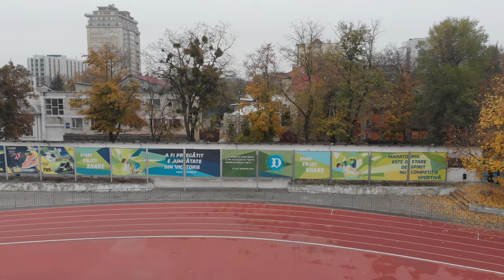【4K】Drone RAW Footage | MOLDOVA 2019 ..:: Chisinau :: Tiraspol | Transnistria | UltraHD Stock Video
4K raw footage from MOLDOVA at Chisinau and Tiraspol/Transnistria (Тирасполь) | by One Man Wolf Pack UltraHD Drone Footage. Stock Videos from Europe on Sale!

▶️ Tiraspol/Pridnestrovian Moldavian Republic @ 0:00
▶️ Chisinau/Moldova @ 46:02

Media data: This drone video (1:23:19h playtime) is a showcase of my full and uncut 34.9GB Moldova 4K Drone Video Footage & Moldova Drone Pictures. Copyright protected Footage and Photos on Sale. One Man Wolf Pack Contact

This copyright protected footage showcase video on YouTube is shown in full 4K quality *raw* and *uncut*, i.e. without any color editing or transitions.

~ ALL PARTS OF THIS DRONE STOCK VIDEO FOOTAGE FROM MOLDOVA AND TRANSNISTRIA (EUROPE) ARE AVAILABLE IN FULL 4K QUALITY :: 4.096 x 2.160px @24fps ~

Moldova Drone Flight: Moldova, an Eastern European country and former Soviet republic, has varied terrain including forests, rocky hills and vineyards. Its wine regions include Nistreana, known for reds, and Codru, home to some of the worlds largest cellars. Capital Chișinău has Soviet-style architecture and the National Museum of History, exhibiting art and ethnographic collections that reflect cultural links with neighboring Romania. Transnistria, or Transdniestria, officially the Pridnestrovian Moldavian Republic, is a breakaway state in the narrow strip of land between the river Dniester and the territory of Ukraine that is internationally recognized as part of Moldova. Its capital is Tiraspol. [wikipedia // Google]

Video [Internal ID 438] taken in 2019 and published in 2019